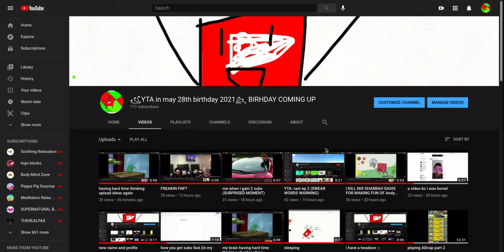new profile do u like it?